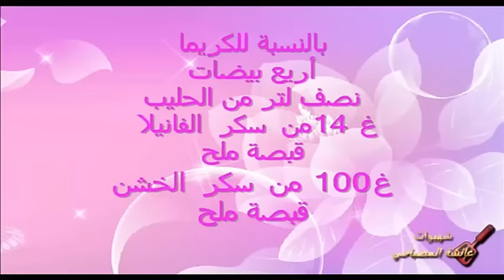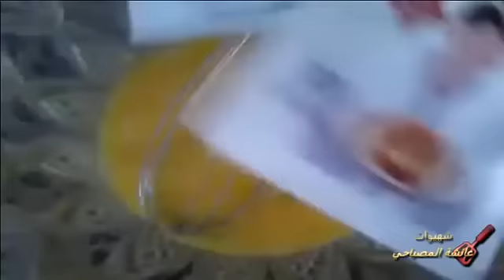طريقة تحضير كريم كراميل أو فلان طبيعي بدون مواد اصطناعية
للاشتراك على قناتي اليوتوب
قناة تعلم أصول الطبخ المغربي و العربي و العالمي قناة تحفزكم على إتقان فن تحضير الحلويات المغربية والعالمية